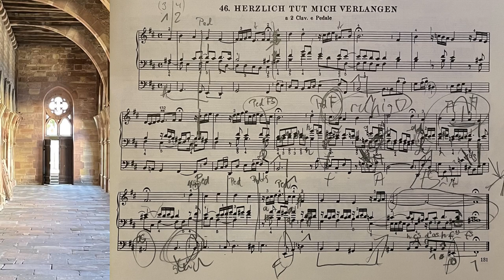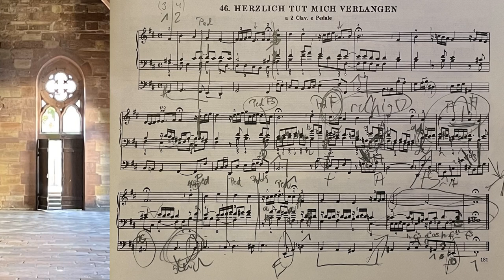J.S. Bach, BWV 727, Herzlich tut mich verlangen, Markus Süß - Orgel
Johann Sebastian Bach (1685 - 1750), BWV 727, - Markus Süß - Orgel
Eines meiner ersten Orgelstücke das ich vor nunmehr 40 Jahren in einem Gottesdienst gespielt habe - Erinnerungen an meinem Orgellehrer Hans Martin Corrinth werden wach, mit ganz vielen Notizen zur Artikulation, Pedalsatz, etc .. .

One of my first organ pieces that I played in a church service over 40 years ago - memories are awakened with lots of scribbles on articulation, Pedalsetting, etc ...

Kreuzgang der Evangelisch-Lutherische Kirche St. Andreas - Stadt Weißenburg (Frankreich / Elsaß) Foto - Markus Süß

Notenblatt: Bärenreiter Kassel, Ausgabe 145

Steinmeyer Orgel, OPUS 2234,  Baujahr 1970, gebaut für die Kirchengemeinde Waldshut-Tiengen,
1992 umgesetzt nach Graben-Neudorf und neu intoniert durch die Orgelbauwerkstatt Mats & Luge - Rheinmünster

Verwendete Register/
Used Stops

(RH)
Gemshorn 8

(LH)
Gedackt 8

Pedal
Subbaß 16
Gedackt 8